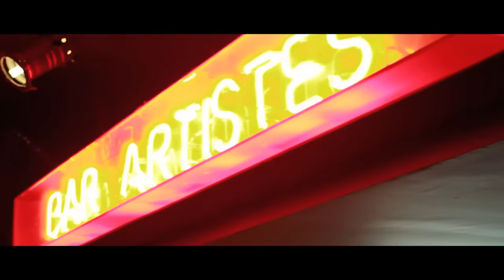In The Morning Official Video - J. Cole Feat. Drake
Gneiss Pictures (@gneisstweets) in collaboration with Dreamville Records.
 Make sure to check out Smhspill.
Click this box to go to his page.
@Smhspill @JcoleNC Thanks.